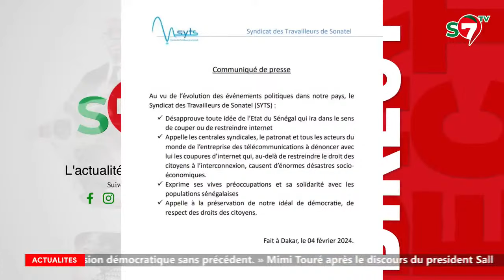Recule démocratie: Les Vérités crues de Abdoulaye Mbow